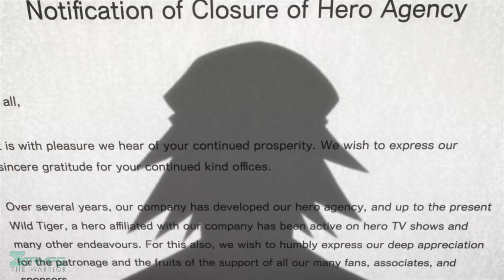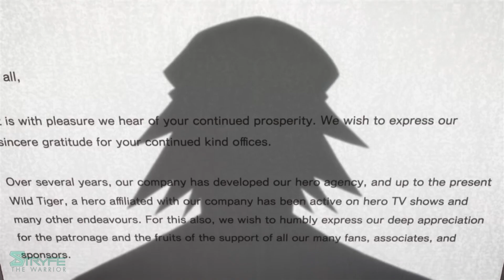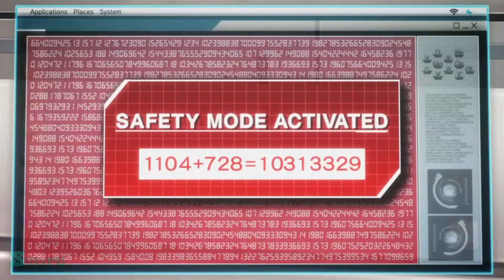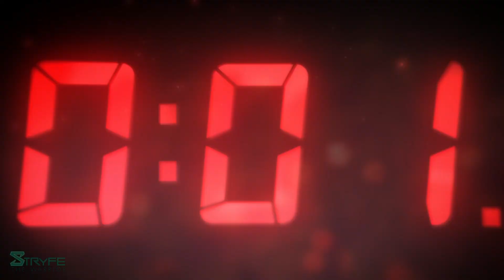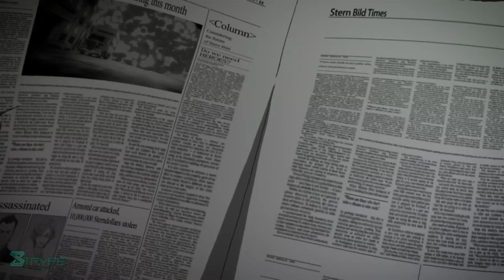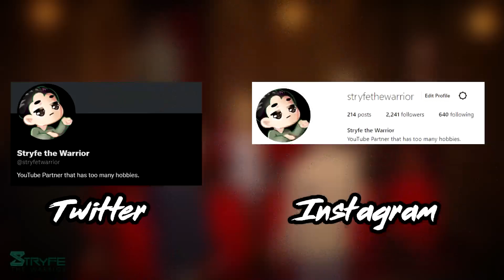Why Kotetsu is a Real Hero - Character Analysis/Theory - Tiger & Bunny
Heroes typically display courage, determination, and the urge to do the right thing. Despite being past his prime, Kotetsu defies all expectations and rises to the occcasion. This is why Kotetsu is a Real Hero. Let's talk about his qualities, his dynamic with Barnaby and Kaede, and more.

This covers Kotetsu's arc from Tiger & Bunny: The Beginning to Tiger & Bunny Season 2 so fair warning, there will be spoilers!

0:00 Intro
0:49 Recap
13:49 Qualities
    - 13.53 Selflessness
    - 16.11 Intelligence
    - 20.12 Determination
22:09 Dynamic with Barnaby
27:38 Dynamic with Kaede
30:25 Final Thoughts